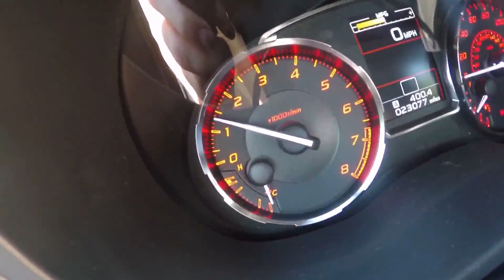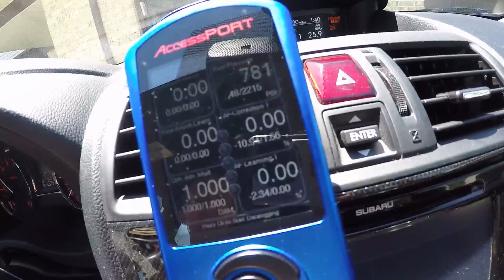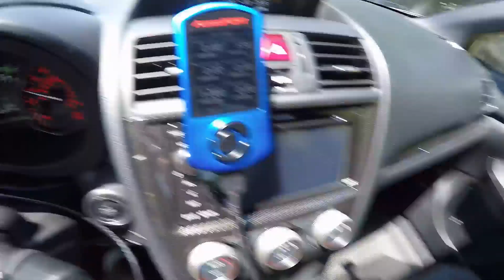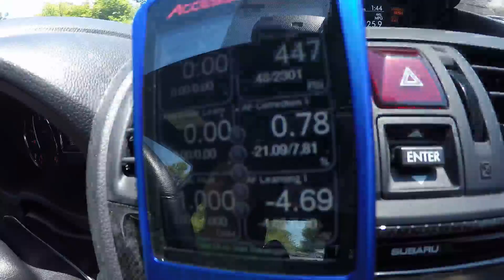2015 Subaru WRX Ep. 742: Maybe Some Hope?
Maybe Some Hope?

Also check out TheLastHumanOnEarth and LastHumansTech

My Favorite Detailing Products:
Large Wheel Brush (The Bone Smuggler)
Rag Company "Pluffle" Drying Towels
Stoner Invisible Glass
3M Tire Restorer
Zwipes 24-pack Microfibers
Absorber Sythetic Drying Chamois
Chemical Guys 4” Orange Cutting Pad
Chemical Guys 5.5” White Polishing Pad
Chemical Guys 3.5” Backing Plate
NOVUS Plastic Polish Kit
Meguiars Black Plastic Restorer

My Favorite Powertrain Products:
Pennzoil Ultra Platinum 5W-30 5 Qt. Jug
Fumoto F-108N Drain Valve
Subaru OEM Oil filters (6 Pack)
Group-N D1010-FE020 Transmisson Mount
Uxcell Yellow Exhaust Hangars
Mahle OEM Air Filter
10 Pack Breeze Liner Clamps (Size 20)
10 Pack Breeze Liner Clamps (Size 44)

My Favorite Exterior Products:
JDM ASTAR G2 9005 LED (DRL’s)
JDM ASTAR 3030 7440 LED (Turn Signals)
JDM ASTAR DE3175 LED (Map, Dome)
Sylvania Zevo 168/194 LED (trunk, license plate)
3M Gloss Black Vinyl 1080 Series 5’ x 1’
3M Scotchprint Matte Black Vinyl 1080 Series
3M Scotchgard Clear Vinyl 12” x 60”
VVivid AirTint 20% Dark Black Headlight/Taillight Tint
ABN Vinyl Felt Squeegee 4”
VVivid Stainless Steel Cutting Knife
Uxcell Yellow Fog Vinyl 12” x 48”
3M Scotch-Mount ½” x 15’ Molding Tape
Rust-Oleum Black Paint for Plastic

Ecogard Cabin Air Filter
Subaru OEM Trunk Protector Mat
Subaru OEM WRX Door Sill Plates

My Favorite Tools:
Leegoal Interior Panel Tool Kit
Diamond Power Free Black Gloves
Ravelli 50” Lightweight Tripod
EPAuto Portable Air Compressor
Bayco Professional Shop Light
3M Paint Respirator Mask
ZL1 Premium Magnetic Jack Pad
Performance Tool 3 Piece Line Clamp Set
GoPro Suction Cup Mount
Bayco SL-800 30 ft. Retractable Extension Cord Reel